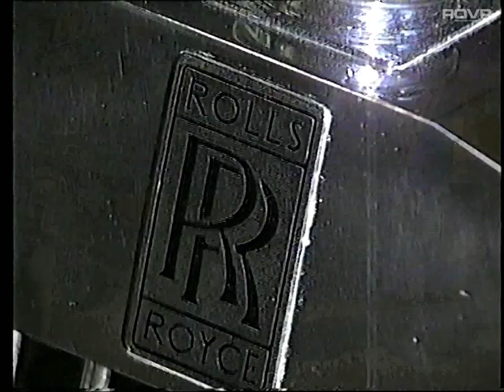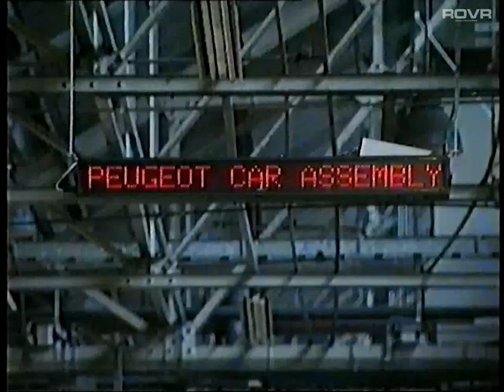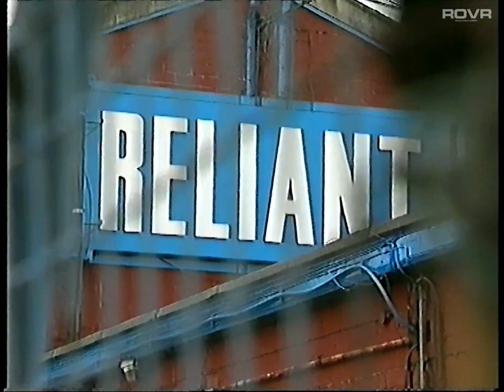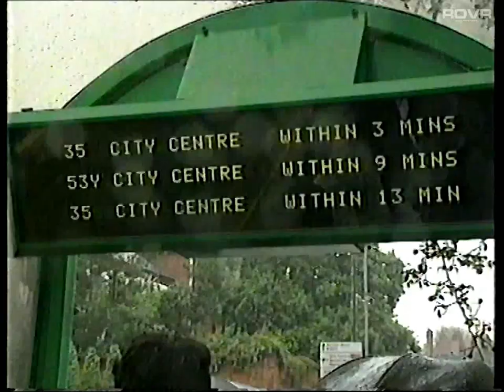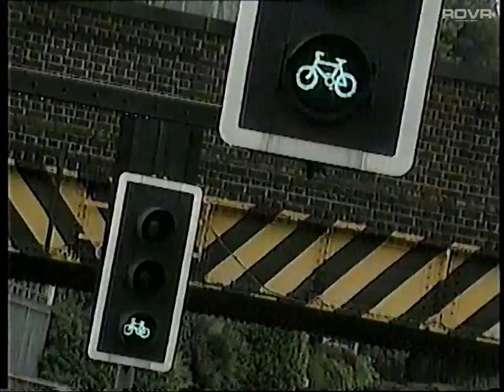BBC Midlands - Midlands Report - Car Centenary (1996)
18/01/1996

Panel Discussion looking at 100 years of the motor car in the Midlands.

Ed Doolan - Host
Roger King - Director of Public Affairs - SMHT
Roger Higman - Transport Campaigner, Friends of the Earth
Karl Ludvigsen - Motor Industry Consultant
Prof Kumar Bhattacharyya - Warwick University Manufacturing Group
Nick Stephenson - Director, Desgin and Engineering - Rover Group (ed: and one of the infamous "Phoenix Four")